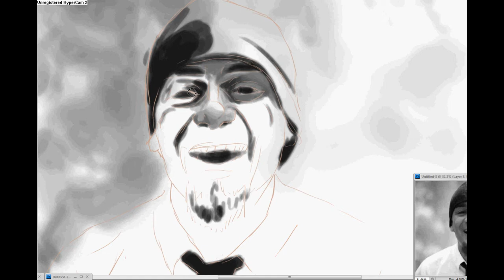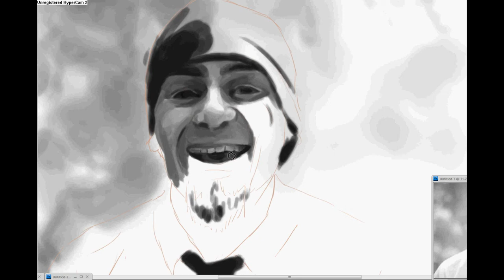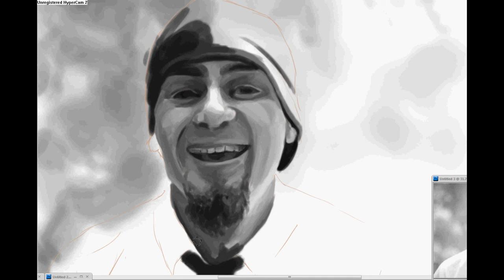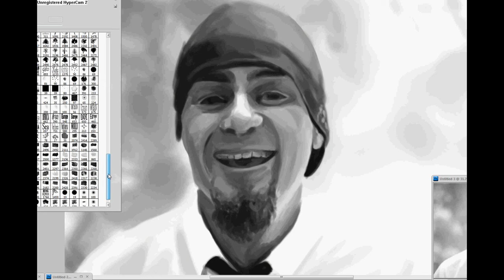J Ax Speedpaint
2 hour 45 minute speedpaint of J Ax ~~

It was so fun to work on this one! He barely made it tricky to paint.

Sorry I don't have all of the footage, I had to fit it to the song.